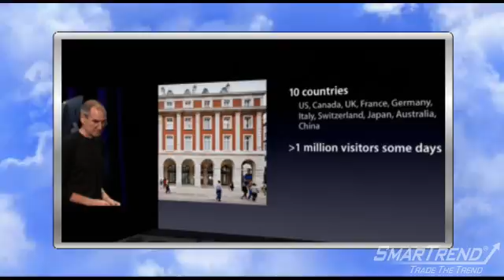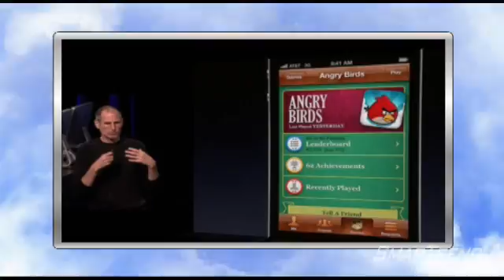Apple "Special Event" Update - Retail Stores & iOS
Today in San Francisco at the Yerba Buena Center for the Arts, Steve Jobs is set to take the stage to quote show off some really cool stuff - first, Jobs started out with announcements regarding the company's newest international stores: in Paris France, Shanghai China and London England. The Chinese store is only the 2nd in the nation. Jobs remarked that Apple now has 300 retail stores worldwide, in 10 different countries. He also added some Apple stores have more than 1 million visitors a day, several days a month.

iOS is Job's next topic. iOS is Apple's operating system for the iphone, ipad and ipods.

Jobs noted that over 6.5 billion apps, have been downloaded from the app store. That's 200 apps every second.

The New iOS 4.1.

- Bugs fixed, dealing with proximity, bluetooth, iphone 3g performance.

- HDR photos, high dymanic range
 - resolves issues with photo exposure, to produce better quality images. Allows the photos you take to be clearer and more defined.

-Game center
 - multi player games, with challenges versus your friends or it will auto match you with people. you can compare scores and find out what games your friends are playing. This will work for Angry Birds and other mobile game favorites.

Next to come, Jobs will cover the other two updates to the system:
-HD video upload over WiFi
- TV show rentals